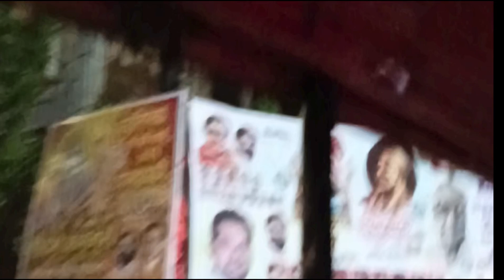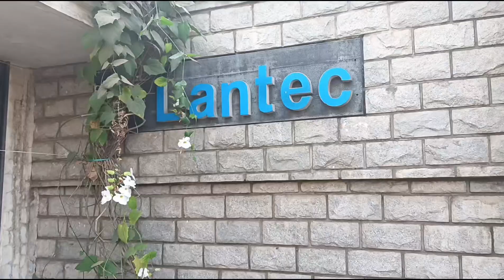Industrial Visit Vlog To Silvassa | Vikhyat Bangera